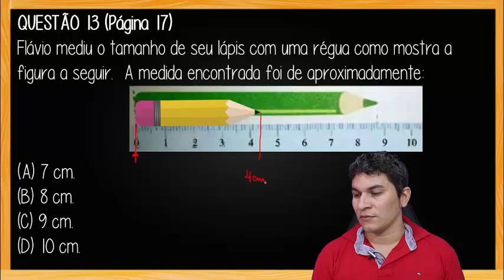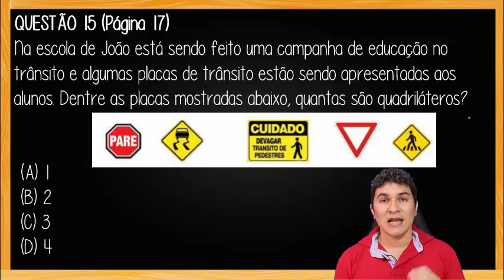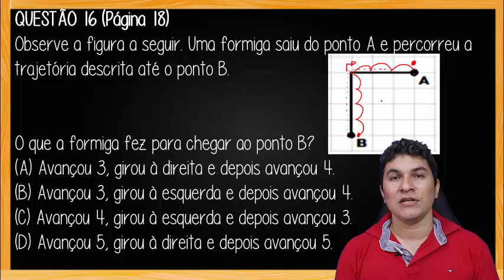Caderno de Atividades – Matemática – Vigia – Pará PARTE 4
PDF do Caderno de Atividades